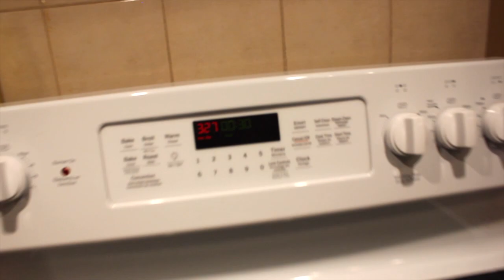Challenge: Faire une recette en étant aveugle!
Aujourd'hui je vous retrouve avec un petit challenge :D

Bonne vidéo et on se retrouve samedi prochain !!